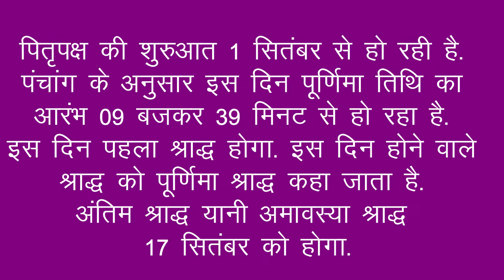श्राद्ध कैसे करना चाहिए जाने सही तरीका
Hello Dosto,

पंचांग के अनुसार भाद्रपद मास की पूर्णिमा तिथि से लेकर आश्विन मास की अमावस्या तिथि तक 15 दिन यानि एक पखवाड़ा तक श्राद्ध कर्म का विधान बताया गया है. पूर्वजों के प्रति आभार और आस्था प्रकट करने पर्व ही श्राद्ध कहलाता है.

पितृपक्ष की शुरुआत 1 सितंबर से हो रही है. पंचांग के अनुसार इस दिन पूर्णिमा तिथि का आरंभ 09 बजकर 39 मिनट से हो रहा है. इस दिन पहला श्राद्ध होगा. इस दिन होने वाले श्राद्ध को पूर्णिमा श्राद्ध कहा जाता है. अंतिम श्राद्ध यानी अमावस्या श्राद्ध 17 सितंबर को होगा.